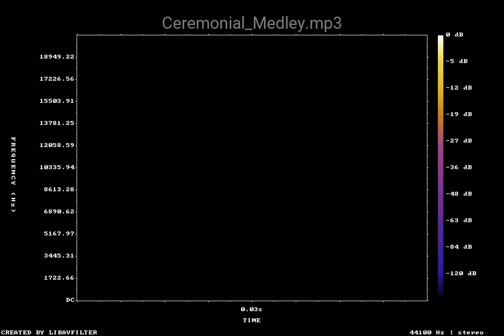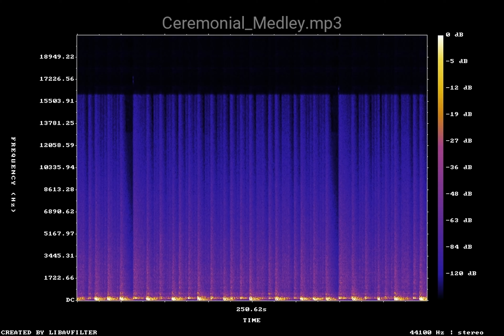Ceremonial Medley mp3